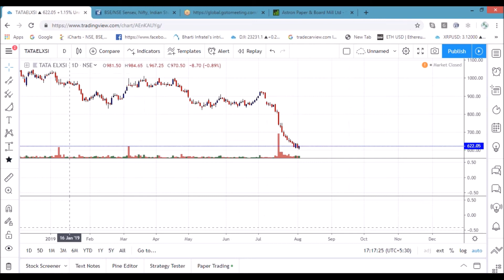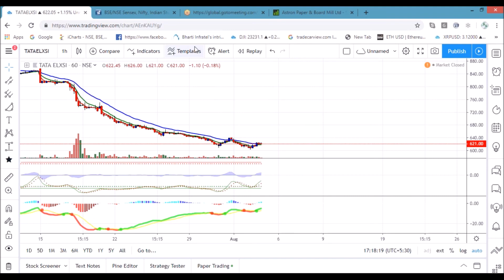DHFL, Maruti, Tata Elxsi